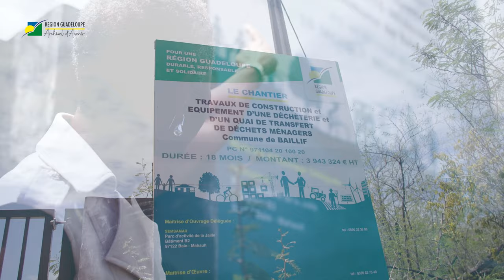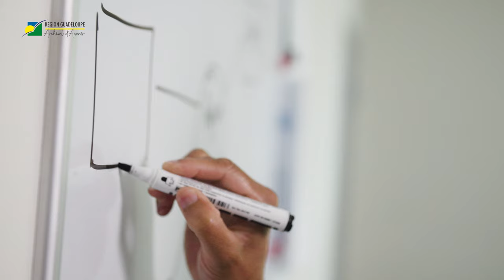[Archipel d'Avenir] - Francine GARNIER ARBAU, Directrice de l'Environnement et du Cadre de vie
𝐀𝐫𝐜𝐡𝐢𝐩𝐞𝐥 𝐝’𝐀𝐯𝐞𝐧𝐢𝐫 | Pour cette 1ère édition de la série « Archipel d’Avenir » découvrez les portraits des femmes qui œuvrent au sein de la Région Guadeloupe.

Aujourd’hui, faites connaissance avec Francine GARNIER ARBAU, Directrice de l'Environnement et du Cadre de vie

Fanm Gwadloup, nou ka di zòt mèsi !